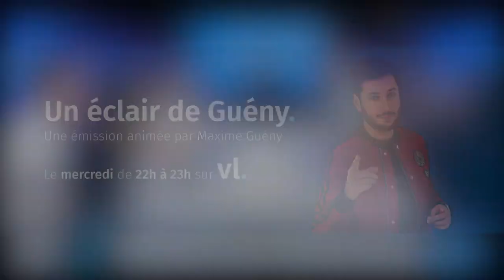Enorme surprise pour Tina Arena et nos auditeurs grâce à Maxime Gueny et son équipe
Retrouvez l’énorme surprise reçue par Tina Arena en visionnant cette vidéo. Un indice? Merci le Parc Astérix…Chaque mercredi de 22h à 23h, la foudre frappe sur VL : Un Eclair de Guény enflamme ta soirée avec Maxime et sa dream team ! Du divertissement, de lʼhumour, de lʼactu et de la musique, le tout accompagné dʼun invité qui fait lʼactualité dans le monde du spectacle ou du show-biz.  L'invitée de cette semaine : Tina Arena